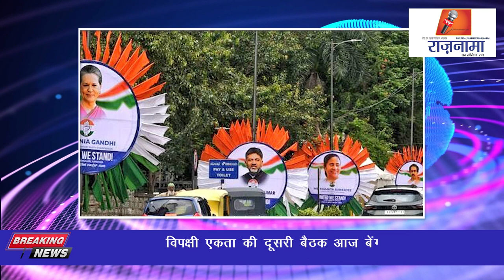anchorpriya विपक्षी एकता की दूसरी बैठक आज बेंगलुरु में